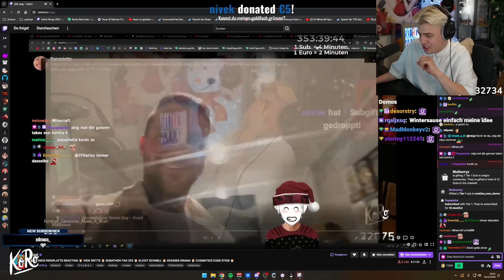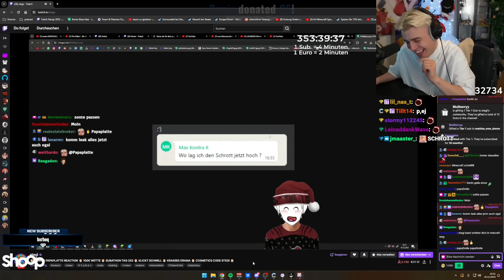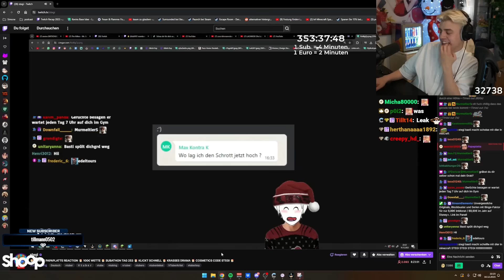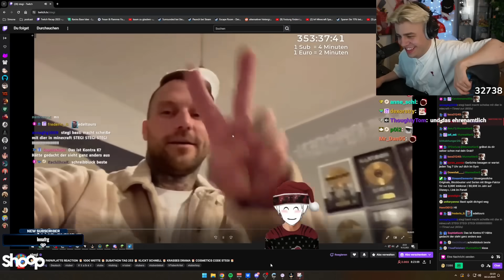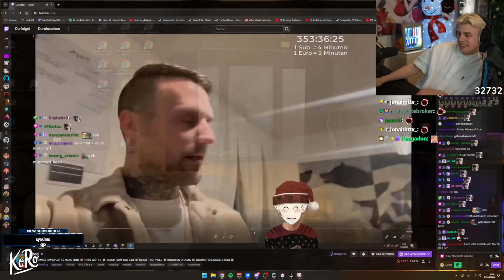Papaplatte reagiert auf die Outtakes der Domos 2023 mit Stegi